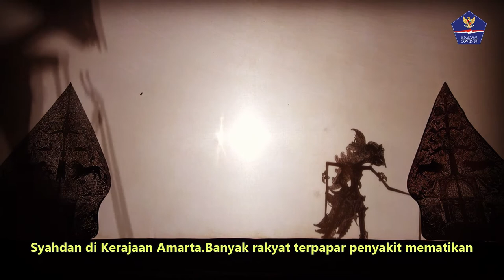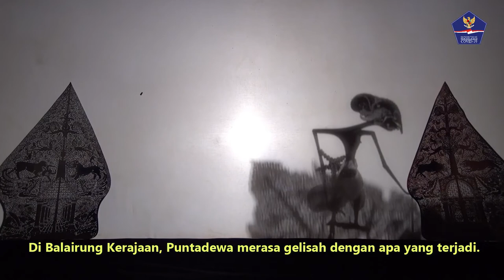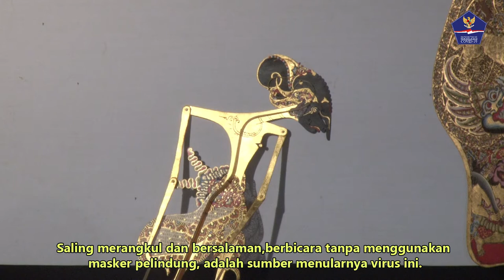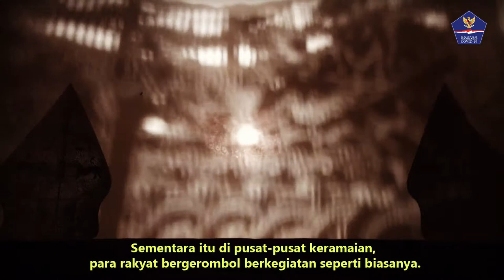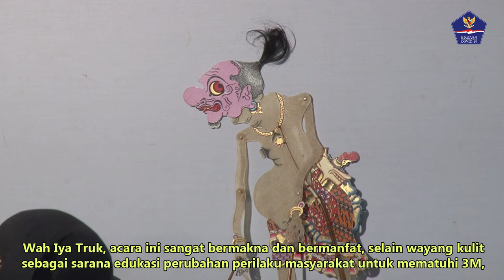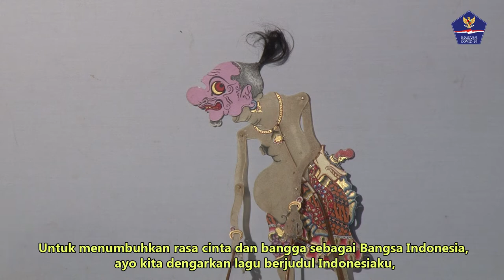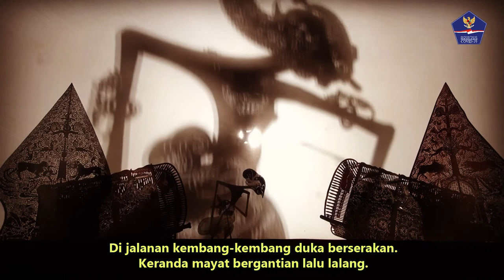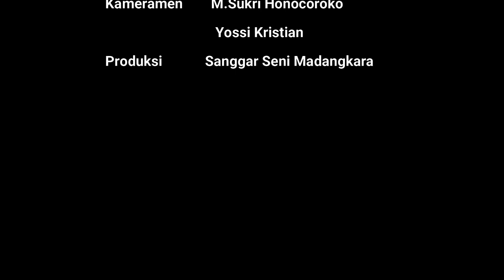PAKAI WAYANG KULIT UNTUK MEMAHAMI COVID-19, MAU TAHU?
Pertunjukan Wayang Kulit Sebagai Media Informasi Penanggulangan Covid-19 oleh Bidang Perubahan Perilaku Satgas Penanganan Covid-19 dengan Lakon : Sirep Pageblug, Dalang Ki Cahyo Kuntadi M.Sn